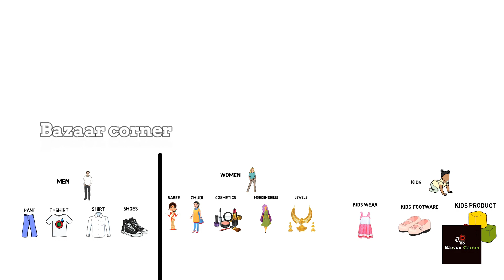Creative ads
Stay home shop online @ Bazaar corner

best quality
attractive pics
creative graphics